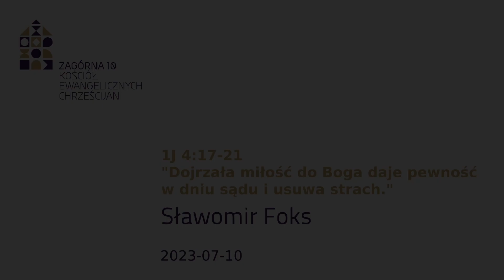1J 4:17-21 "Dojrzała miłość do Boga daje pewność w dniu sądu i usuwa strach." - Sławomir Foks